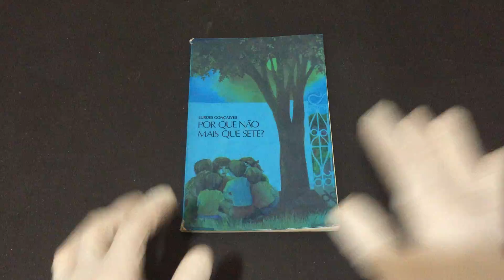COMPRE AGORA:Por Que Não Mais Que Sete